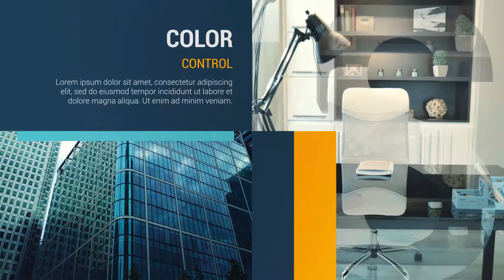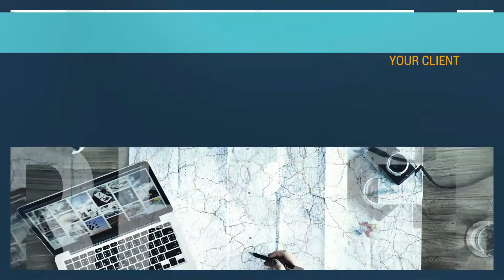Business Presentation 20616675 | After Effects Template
Business Presentation 20616675 | After Effects Project

Main Feautures:

    Supported version AE: CS5.5 and above
    No plug-ins required
    Resolution: 3840×2160 and 1920×1080
    Work with Photo and Video
    Color Control
    Easy to customize
    Fast Render
    Universal Expressions
    PDF manual included
    Images used in the preview are not included.